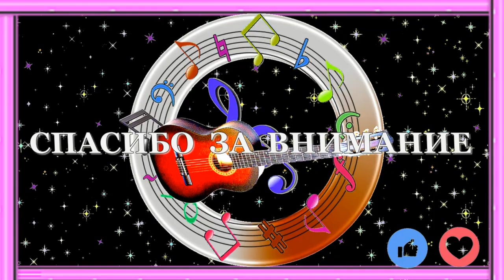КАК НЕ СТРАННО (ВНИМАНИЕ !!! НОВЫЙ КЛАССНЫЙ ДЕБЮТ) - Алексей Доктор Леший - бард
Доброго всем здоровичка! Мы сегодня для вас предоставляем возможность послушать очередной дебют новой песни,на сколько она классная восхищаться только вам. Рассказать о чём просто занимает много времени в описании,скажу коротко - что как не странна переменчивая наша жизнь. Вот об этом и сочинил в кратце,всем приятных просмотров и впечатлений,с уважением.Алексей Доктор Леший! Храни всех Бог!